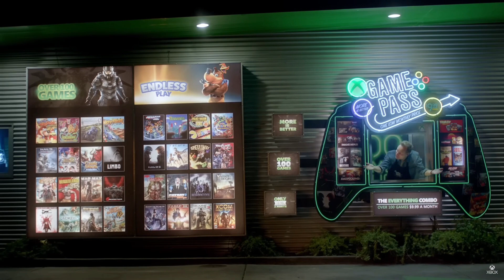August Game Pass Announcement for fisrt Half!!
August First half Xbox Game Pass announcement of the Month.